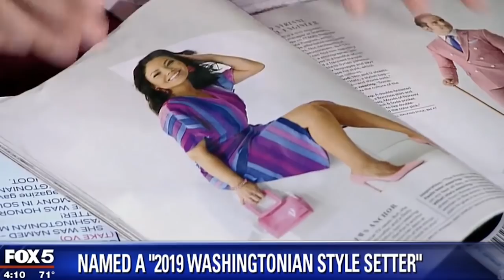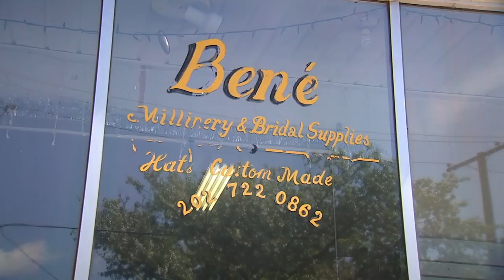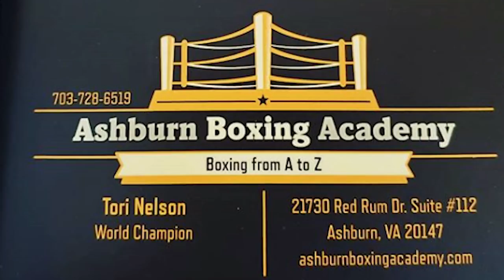EP16: (EXCLUSIVE!) Working Mom of Two Retires with 13 World Boxing Titles, Inspires New Movie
You can make any dream come true, and 43-year-old Tori Nelson is a perfect example of that. The single mother of two first picked up boxing gloves at age 30 and now holds 13 world championship boxing titles. The OMG Show was ringside when the single mom ended her near-decade professional career with a knockout in the second round. Listen to Tori share her success story and what’s next after retirement: a movie produced by Academy Award Winner Octavia Spencer. Also, in this episode a DC legend celebrates her 100th birthday, Brittany had her FOX5 TV debut, Angie’s odd way to nap ... and SHINGLES SUCK!